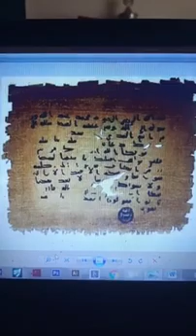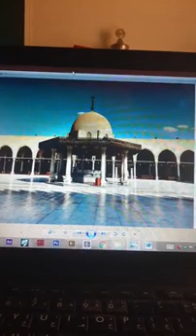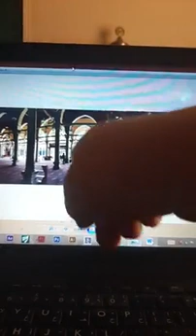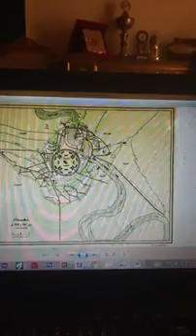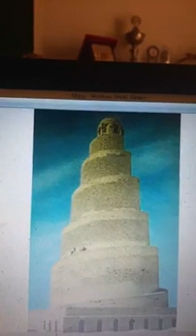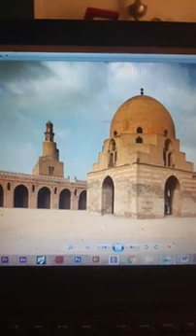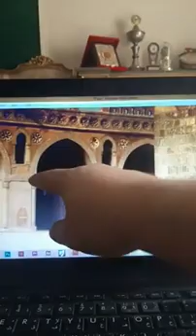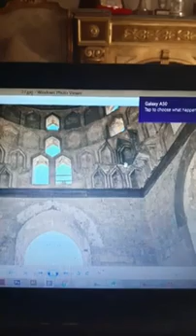بث_مباشر رحلة_حضارة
بعد أن أبحرنا على مدار حلقتين سابقتين في أعماق الحضارات القديمة في مصر تنطلق رحلة اليوم من رحلة حضارة مع الرحالة العربي 🌍 عاشق الترحال 🏃‍♂️ رحالة حدوتة المغامر أحمد_يحيى لنتعرف معه على حقبة أخرى من حقب الحضارة في مصر فأبقوا معنا

وما تنسوا 🙋‍♀️🙋🏻‍♂️ما دام التليفون 📱📲 في ايدك 🤳🏻اتفرج 💻🖥🎞على حدوتة تفيدك